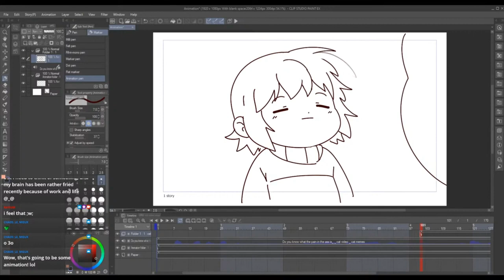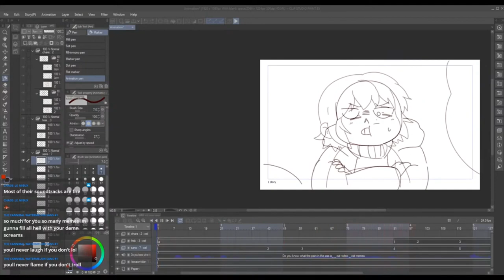How to Animate - Pain in the Ass! (Undertale Funny Animatic Speedpaint)